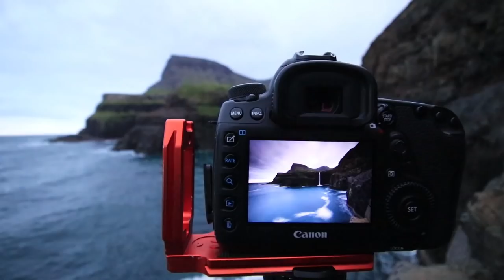The Iconic Photography Spots of The Faroe Islands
Today on the vlog we went to some Iconic Landscape photography spots in The Faroe Islands.
There are lots of iconic photo spots on The Faroe Islands.  In fact, within a 10 minute drive of the airport, you can find about 4 shots that are absolute classics.  Some of the best photography locations anywhere in the world are all within a short trip.  And sure, this photo trip to the Faroes is meant to be about location scouting and finding new locations. But, we can't help but stop and photograph the iconic photo spots.
On today's photography vlog, I took the participants of my workshop to some of the most iconic spots to sort of get them out of the way.  If you capture the classic images right away, you're not so worried about being sure you get those images later on  It takes a lot of weight off your shoulder.
So, as this Faroe Islands photography vlog series continues, look for fewer of these iconic photo locations, and more hidden gems we find along the way.